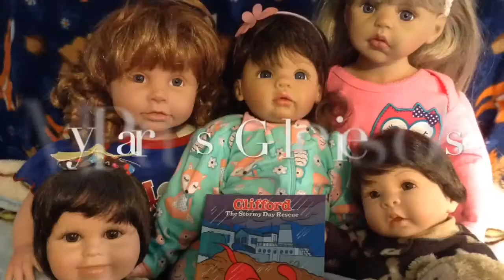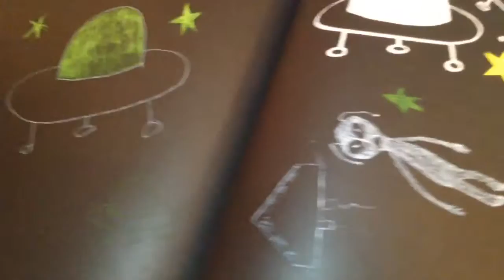Happy Thursday 🌻🌻🌻 Daily Doll VLOG featuring American Girl & OG mini dolls & Maddy my Adora doll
Hello!! I hope you enjoy today's VLOG, please let me know what you think!